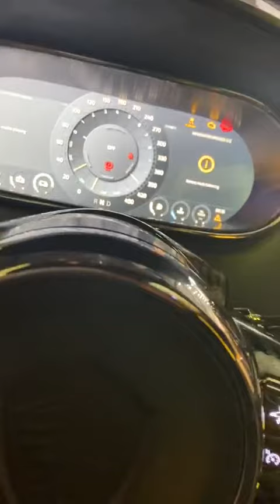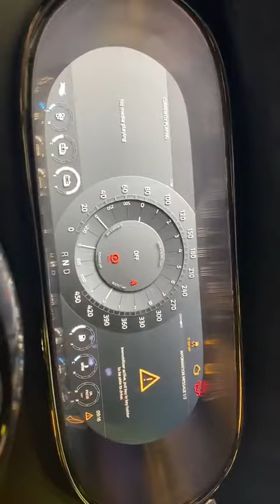carbon fabric made car-2